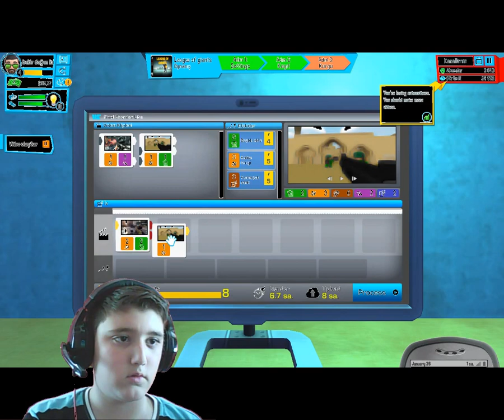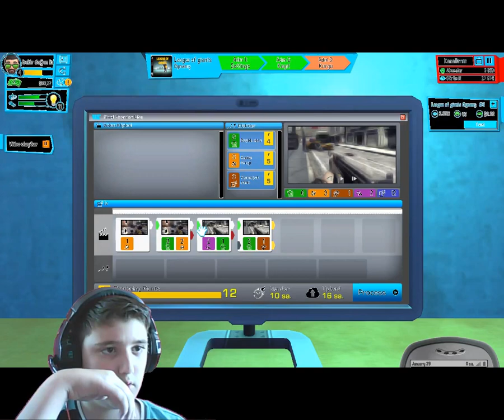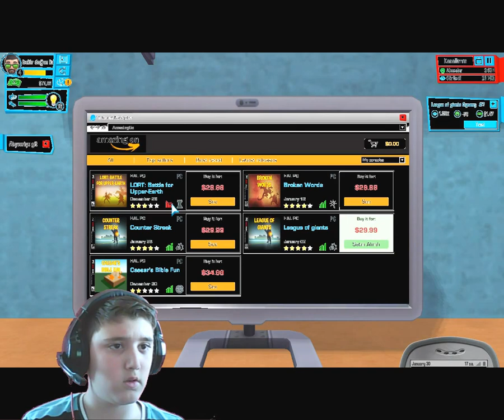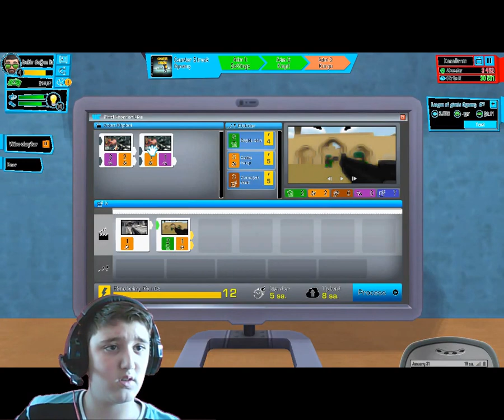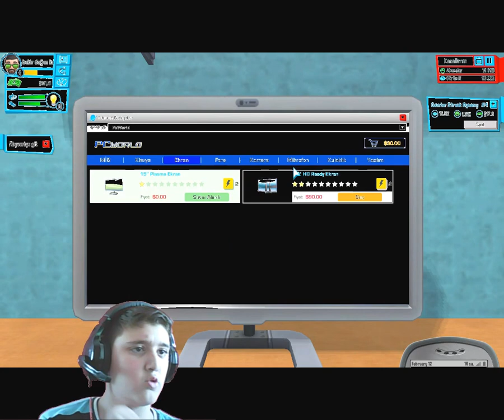Youtube Hayatım ( Youtubers Life #2 )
Sizin İçin Öneriliyor